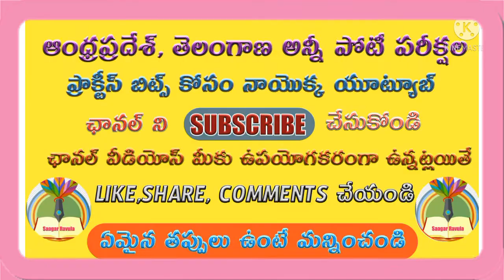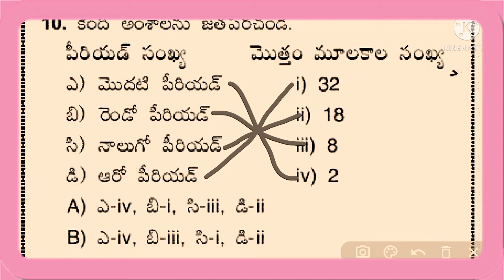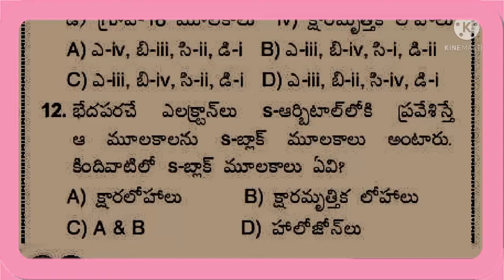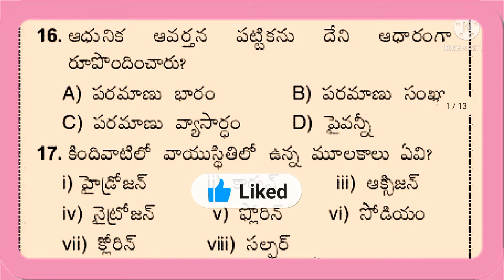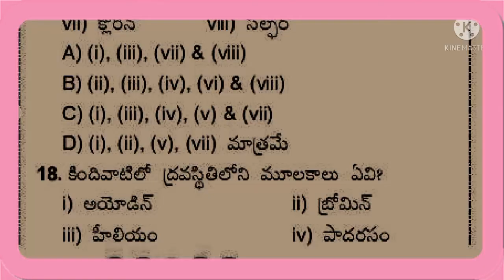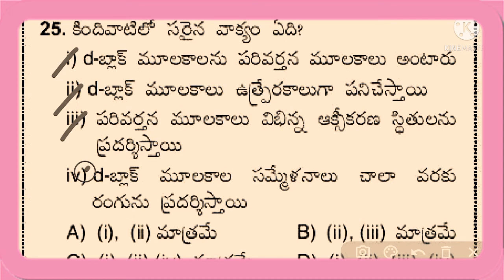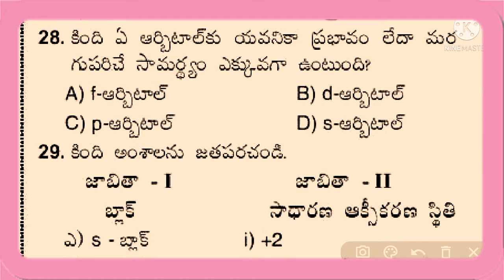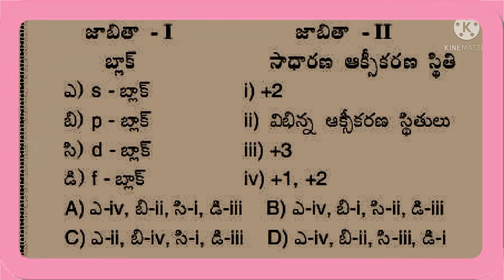మూలకాల వర్గీకరణ-ఆవర్తనపట్టిక Periodic Table Expected bits in telugu USE all COMPETITIVE exams